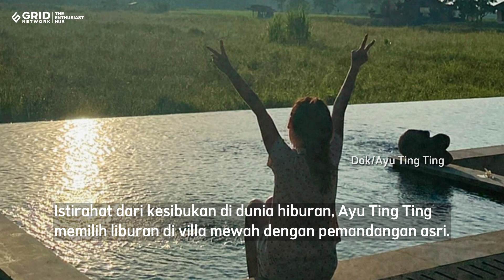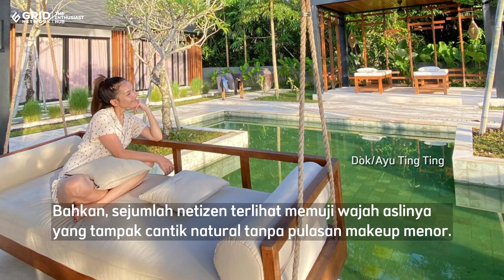OOTD Ayu Ting Ting Liburan di Villa Mewah, Cuma Pakai Piyama dan Tanpa Makeup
Istirahat dari kesibukannya di dunia hiburan, Ayu Ting Ting memilih liburan di villa mewah dengan pemandangan yang asri.

Momen tersebut pun dipamerkan oleh janda satu anak ini di akun Instagram pribadinya.